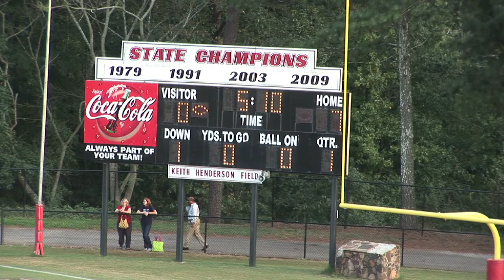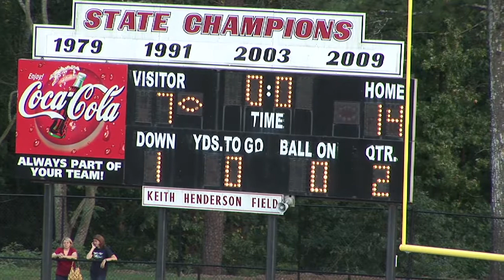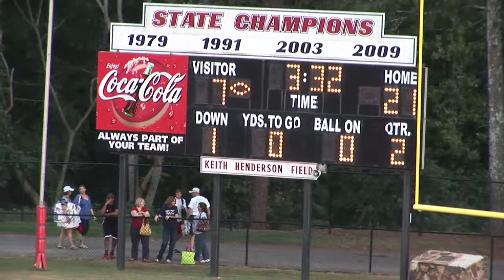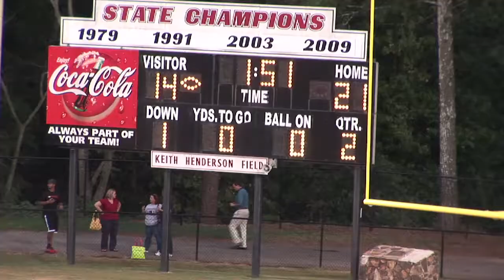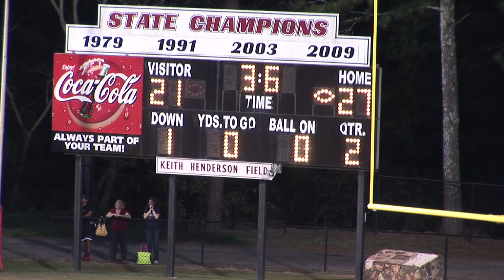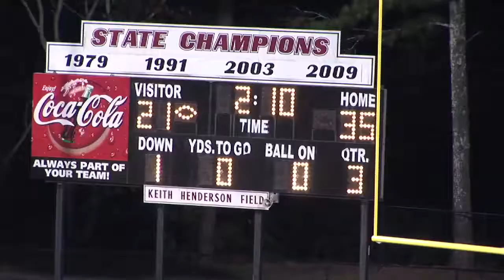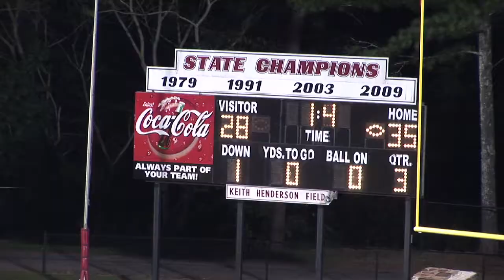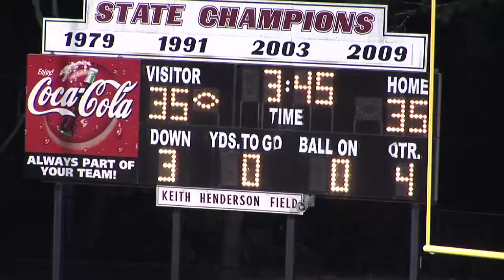Providence Junior Varsity JV Football vs George Walton Academy, 2012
Providence Junior Varsity JV Football vs George Walton Academy, 2012, first game